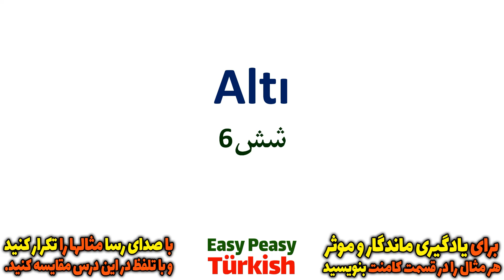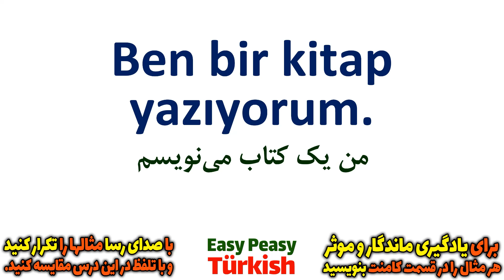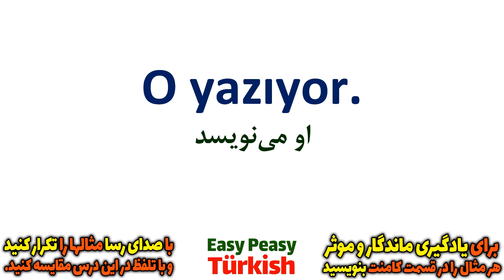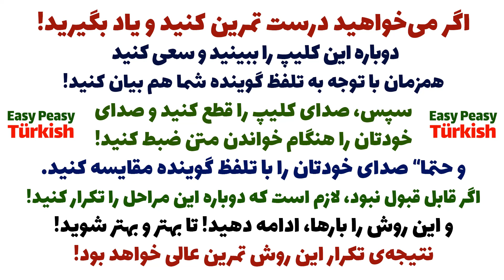آموزش گام به گام ترکی استانبولی مثل آب خوردن | درس 6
دوستان و همراهان گرامی، اگر می‌خواهید موثر و مفید یاد بگیرید
و صدای خودتان را هنگام خواندن مثال ها ضبط کنید
فراموش نکنید که کانال ترکی استانبولی مثل آب خوردن را سابسکرایب/دنبال کنید تا در جریان آپدیت ها و ویدئو درسهای جدید قرار بگیرید
همچنین می‌توانید برای حمایت از ما و تداوم فعالیت ما این ویدئو را لایک کنید
و کانال ترکی استانبولی مثل آب خوردن را به دیگران هم معرفی کنید